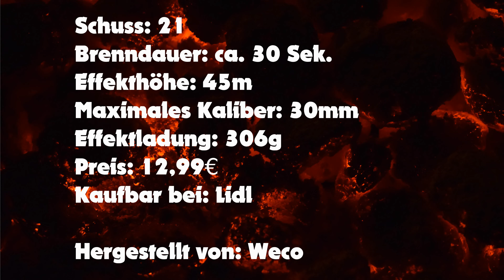Tiger & Dragon [Weco] Feuerwerks-Batterie (21 Schuss) / Video + Bewertung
In diesem Video wird die Feuerwerks-Batterie "Tiger & Dragon" von "Weco" vorgestellt. Es folgen ein paar Daten zu der Batterie, ein Video und eine Bewertung/Empfehlung. Viel Spaß beim Anschauen :D